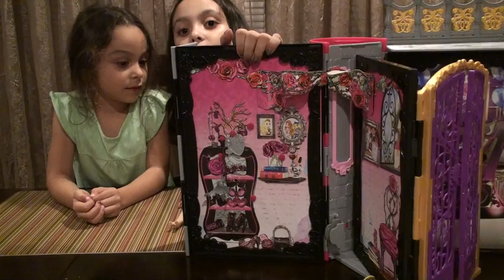Nadia and Carrie's Barbie Salon of Barbies, Playdoh, and Ever After High Sets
These girls can't get enough!  Barbie, Playdoh, and Ever After High Set - what a combination